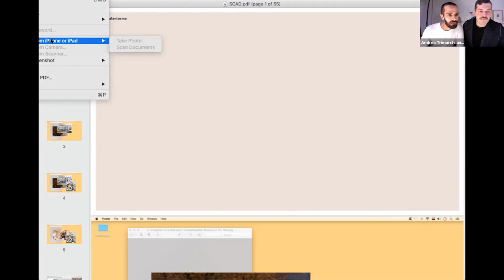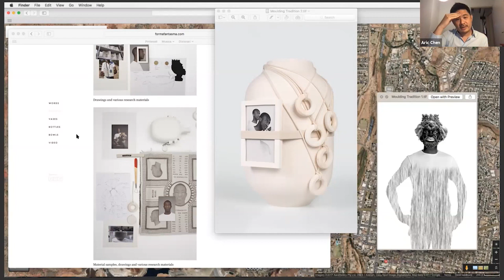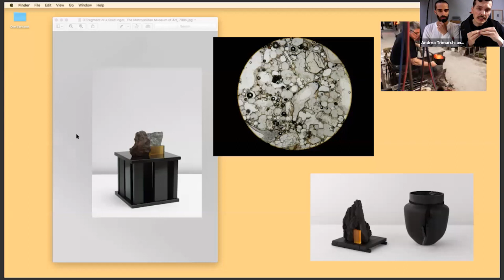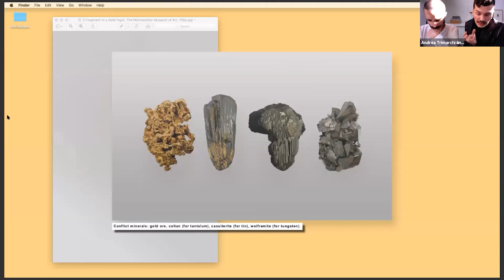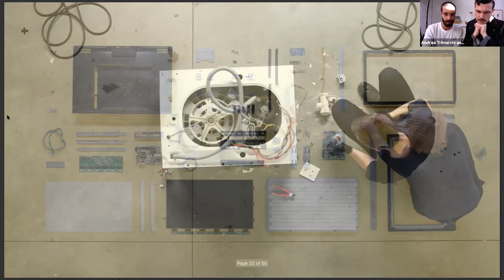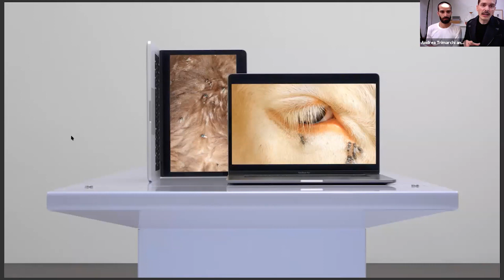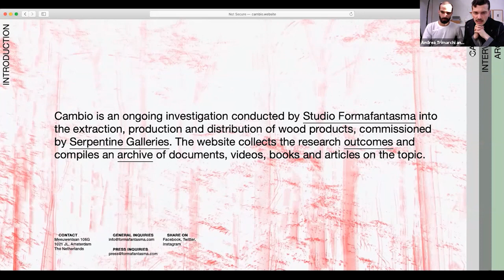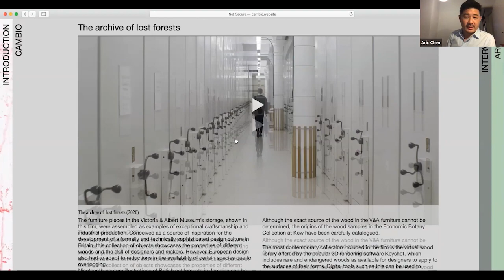'Guests and Gusto' with Formafantasma and Aric Chen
In this “Guests and Gusto,” Italian design duo Formafantasma joins Design Miami/ curatorial director Aric Chen to discuss the significance of objects as cultural conduits, critical approaches to sustainability, and the relationship between tradition and innovation.

Tune in to “Guests and Gusto,” the SCAD series you want with the people you need to know. All quarter long, Zoom in on exclusive virtual hang-outs, real-time talks, and cool digital content with the creators and innovators remaking culture — from big celebs to top pros to boss alumni.